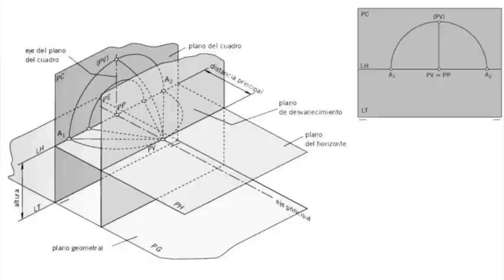Dibujo urbano: Perspectiva Cónica Frontal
[Si quieres, puedes echarme una mano para mejorar la producción de estos vídeos a través de ¡desde sólo 3€!]

Perspectiva fácil para dibujantes urbanos 1: Perspectiva cónica frontal
Estamos aquí de nuevo para intentar ayudar a quien lo necesite con las herramientas básicas del dibujo.
En este vídeo vamos a comenzar a bucear en el maravilloso mundo de la perspectiva. Hoy hablaremos de la perspectiva cónica centrada.

Respondo a todas las dudas que me expreséis en comentarios.